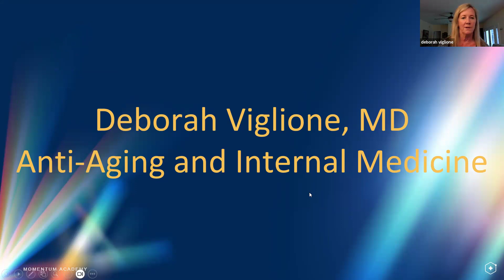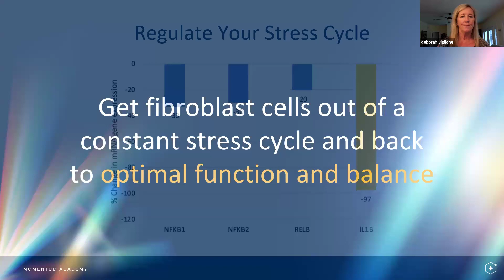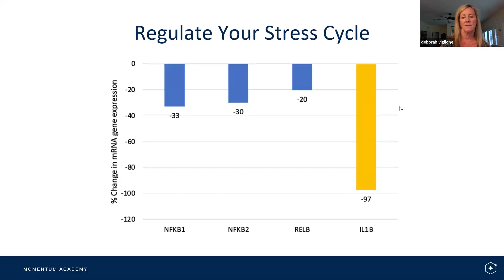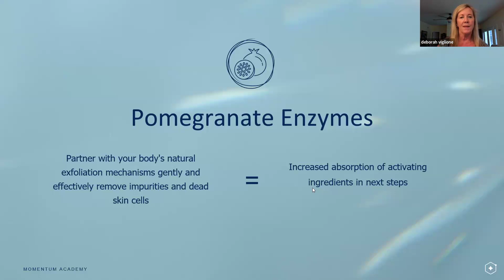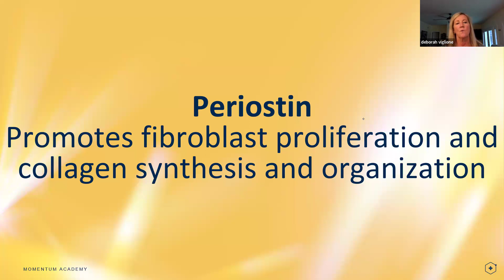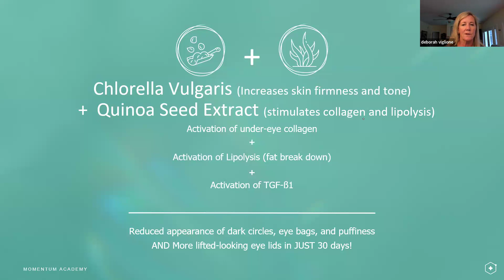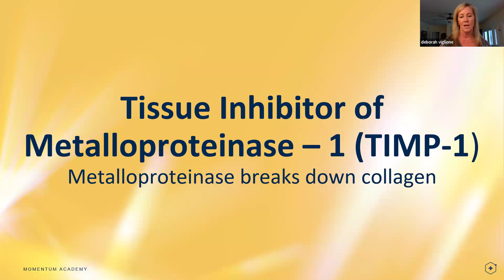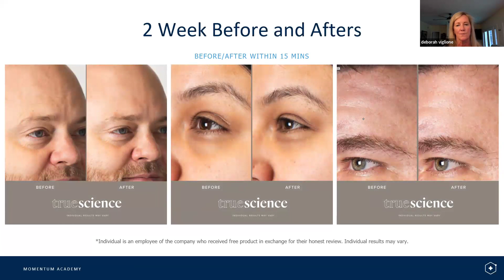Dr. Deborah Viglione: "Unlock Your Radiance" (Fall In Love With Your Skin)4/23/24